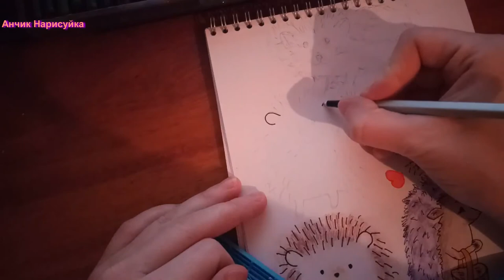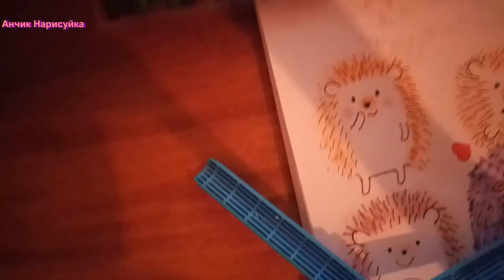Нарисовать Простые рисунки / Нарисовать Ёжей / Идеи для рисования / Нарисовать Ёжиков просто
В этом видео как нарисовать простые рисунки, идеи для рисования, нарисовать различные виды ежиков просто, нарисовать ежика с кружкой нарисовать ёжика с мороженым, как нарисовать Ёжей.
In this video how to draw simple drawings, drawing ideas, draw different types of hedgehogs simply, draw a hedgehog with a mug draw a hedgehog with ice cream, how to draw Hedgehogs.